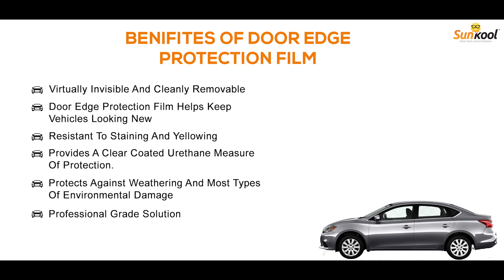How To Protect Car Doors Form Scratches | Sunkool Door Edge Protection Film | RS Cars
How To Protect Car Doors Form Scratches | Sunkool Door Edge Protection Film | Door Edge Protection Film | Protect Car Doors Form Scratches | RS Cars

Door Edge Protection Film helps to protect against chips, abrasion, and weathering, such as stone chipping, door dings, and most types of environmental damage.
It is virtually invisible and clear-coated to help make it resistant to yellowing and staining. Once applied, no special care is required. The application is permanent.

For More Details Related To Installation Process Or Having Query

RS Car Accessories
Address: 510, Western Palace Opposite Park, Congress Nagar, Nagpur, Maharashtra 440012

Best Car Accessories Shop in Nagpur
Wrapping in Nagpur
Nagpur Car Accessories Shop
Car modification in Nagpur